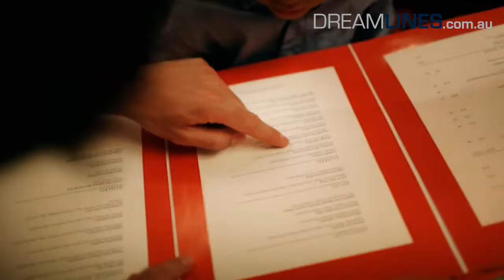Norwegian Star - Ship Tour Overview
For further information about the Norwegian Star and its cruises, please

We would like to introduce the Norwegian Star!

Aboard the Norwegian Star everyone is guaranteed to have an unforgettable holiday. The ship was launched in 2001 and renovated in 2010 to the highest standards possible.

There are 15 decks with cabins for a total of 2240 guests. Regardless of whether guests choose an inside, outside or balcony cabin or suite, there is bound to be comfort and peace contained therein. Those who wish to have the maximum level of comfort should book a Garden Villa which features a butler and concierge service, a private garden, Jacuzzi and a bar.

The Norwegian Star offers dishes to suit every taste. Along with the two main restaurants there is the Ginza Restaurant with Asian cuisine, French cuisine at Le Bistro and Italian food at La Cucina. Otherwise there is a steakhouse and a sushi bar. Younger passengers can go to the ice cream bar or the Kid’s Café.
Entertainment on board is very varied and leaves little to be desired. Guests can feel like they are in Las Vegas at the roulette table in the casino or see one of the constantly changing performances at the Stardust Theater. There is also always the chance to enjoy an evening with a drink in one of the bars.

The Norwegian Star is perfect for athletic people. Passengers who prefer to do sports by themselves should go to the Barong Fitness Center. Those looking for company can relax in the swimming pool and make new friends.

Your stay aboard the Norwegian Star will be the most impressive yet!